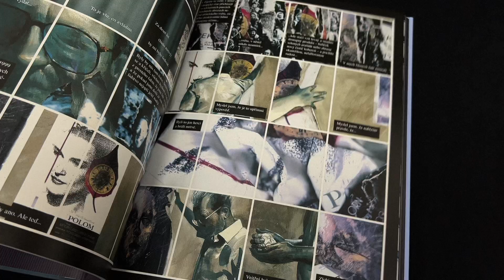Signál, šum, smrt a apokalypsa: Grafická novela Davea McKeana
S podzimem přichází nakladatelství Comics Centrum hned s několika novinkami. Kromě dalších titulů se svého vydání dočkala také grafická novela Signál a šum.

Jméno Davea McKeana není třeba českým komiksovým fanouškům dlouze představovat. Tvůrce obálek Gaimanova Sandmana se jako scenárista uvedl již grafickým románem Klece, vydaným v Česku před třemi lety.

Na projektu zvaném Signál a šum začal pracovat ještě v mládí, a poprvé ho vydal roku 1989 v časopisu The Face, kde vycházel na pokračování. V knižní podobě byl publikován o tři roky později, a byl zrealizován rovněž v podobě rozhlasové hry a divadelního představení. České vydání vychází z novější, upravené, podoby z roku 2006, a je opatřeno speciální obálkou, kterou McKean při této příležitosti vytvořil.

Příběh stárnoucího filmového režiséra, jenž přemýšlí o scénáři k novému filmu o apokalypse, zatímco v realitě čelí tragickému životnímu zvratu, ve své podstatě přímo vybízí ke kombinování forem v podobě výstřižků, literárních úryvků a výtvarných koláží.

V podobném duchu se McKean pokusil stvořit i filmovou podobu příběhu, avšak ta nebyla doposud zrealizována, s výjimkou demosnímku, který McKean zpracoval pro britskou filmovou radu a je součástí DVD Krátké filmy, které společně s doprovodnou knihou Comics Centrum rovněž plánuje vydat.

Zároveň s publikací Signál a šum vyšla u Comics Centra dvousvazková sci-fi detektivka Odd. H od amerického scenáristy a výtvarníka Matta Kindta, která sleduje vyšetřování vraždy v podmořské výzkumné stanici na pozadí celosvětové virové pandemie.